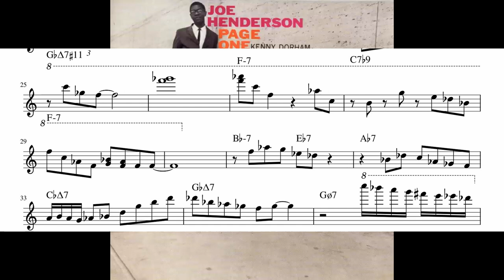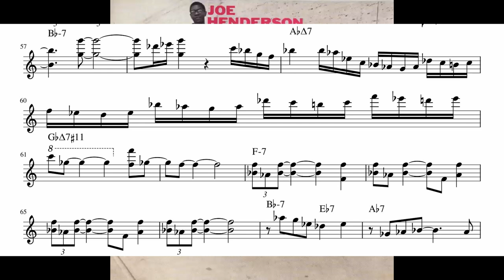McCoy Tyner - Jinrikisha - Transcription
Full transcription of McCoy Tyner's solo on Jinrikisha.

Feature's McCoy's virtuosic improvisations on an iconic Joe Henderson tune.